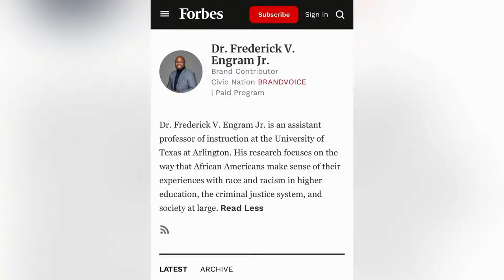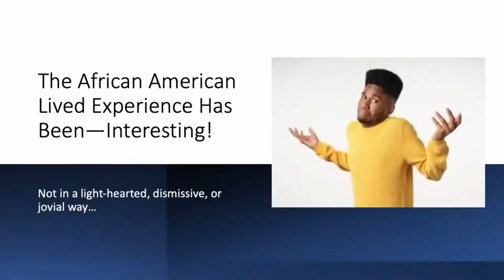Interview With Professor Dr. Frederick V. Engram Jr. | Kickin' It With KoolKard Show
In this episode we interview Professor Dr. Frederick V. Engram Jr. to talk about how he uses critical race theory to help make sense of the African American experience with racism within both the higher education and criminal justice systems.

Dr. Frederick serves in the role of Assistant Professor of Instruction at the University of Texas-Arlington with a joint appointment in the Center for African American Studies (CAAS) and the Department of Criminology/Criminal Justice.

In his written scholarship he chooses to focus on and make sense of how African Americans experience racism in both the systems of higher education as well as criminal justice. He is rooted in disrupting how oppressive systems steal our voices, rename our experiences, and prohibit us from telling our own stories. As a public scholar, Frederick uses his voice to provide context to what liberation looks like and what is required of us. His public work has been published in media outlets such as Blavity, Diverse Issues in Higher Education, and Forbes.

Tune in every Tuesday at 10pm EST on YouTube @kickinitwithkoolkard as I interview special guests who are having success and breakthroughs in their respective fields. The purpose of the show is to provide value to viewers by having each guest be transparent and give tried and true insider tips for your own success. I will be covering a plethora of other industries and topics. You never know who you might catch Kickin' it With KoolKard. It will help me help you.